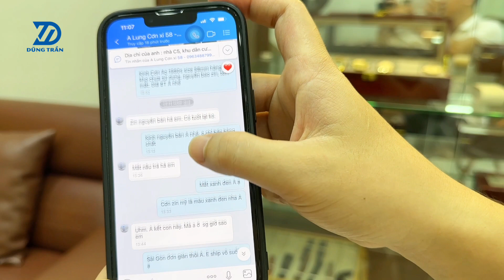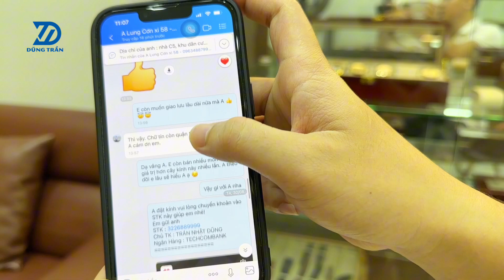Quy trình hỗ trợ tư vấn ĐẶT HÀNG và QUYỀN LỢI của các bác ở xa đặt online | KÍNH CỔ DŨNG TRẦN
Thực ra rất nhiều bác ở xa ko có điều kiện đến cửa hàng thì vẫn đặt ship về bình thường, vì hầu hết 90% các spp bán ra đều là ship tỉnh là chủ yếu
- Đầu tiên là khi xem sp ở kênh, tiếp tục gửi hinh ảnh và tư vấn lại ở trong zalo rất kĩ
- sau khi chốt xong và ko có vấn đề gì nữa thì mới tiến hành thủ tục mua bán
- khi gửi đồ đi thì sẽ " VIẾT PHIẾU + KHĂN +TUA VÍT + BỌC XỐP CHỐNG XỐC + DÁN TEM NIÊM PHONG "
- Bao ship vận chuyển + hỗ trợ đổi hàng trong vòng 3 ngày đầu
- Các bác chỉ cần cọc 10% giá trị của kính là hàng đi, nhận hàng ktra hàng mới phải thanh toán nốt
- ở xa sẽ ship nhanh theo đường bưu điện, Các bác hầu hết các tỉnh phía bắc thì e đều hỗ trợ gửi xe nếu cần gấp
bây giờ việc mua bán trao đổi cũng thuận tiện dễ dàng hơn rất nhiều rồi, các bác chỉ cần ở nhà mà vẫn có thể đặt hàng được bình thường 1 cách dễ dàng
- Như vậy là toàn bộ quy trình tue vấn và đặt hàng của bên em, hãy đặt niềm tin thử 1 lần vào e Dũng xem sao bác nhé, hẹn các bác sớm giao lưu !
👉 5 Lí do nên chọn Đồng hồ cổ - Kính cổ tại Dũng Trần :
✅ Cửa hàng địa chỉ cụ thể, rõ dàng.
✅ Luôn cam kết các sản phẩm là chính hãng. Nếu sai đền gấp 3.
🏢 Địa chỉ cửa hàng : SN 102 Ngõ 95 đường Chiến Thắng - Văn Quán - Hà Đông - HN